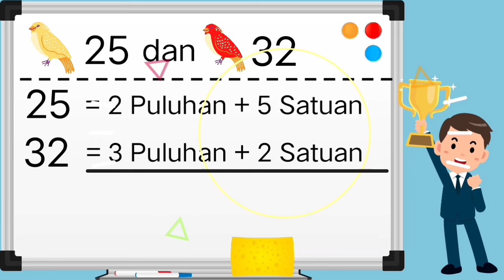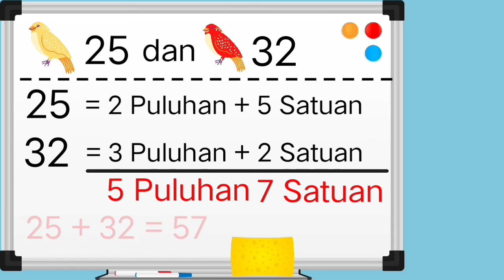Kelas 1 - Matematika - Penjumlahan Bilangan Puluhan - Pertemuan 2